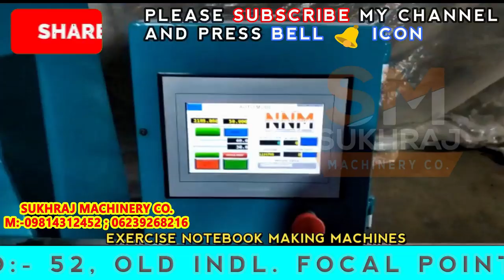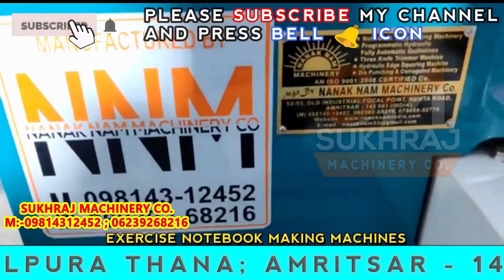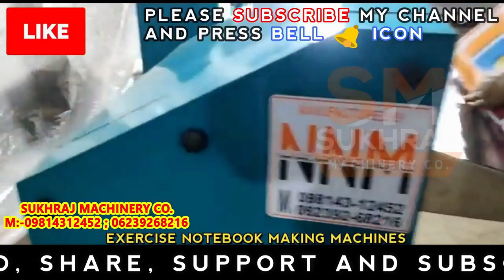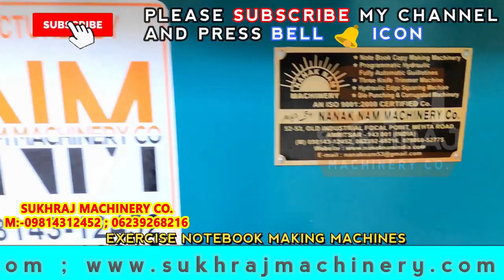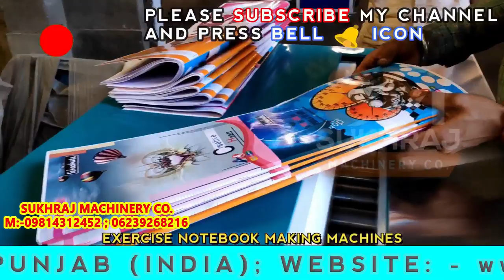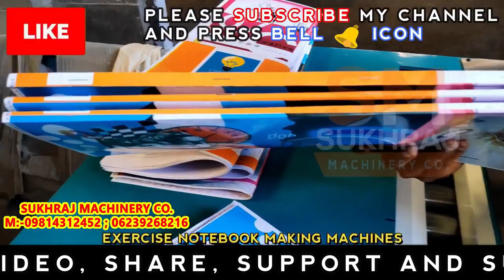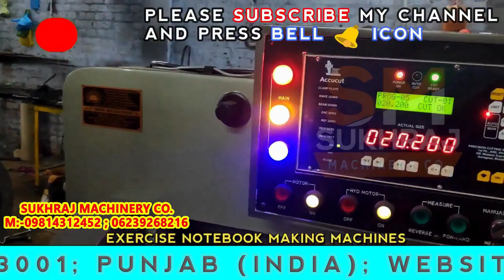ज़िंदगी भर चलने वाला बिजनेस, low investment and high profitable business idea, Notebook Business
53 & 52, old Indl. Focal Point (OLD), Mehta Road, Amritsar – 143001 (PUNJAB)
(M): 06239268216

Lamination Machine,
3/5 Ply of Paper Corrugating Machinery Plant,
4 Bar Rotary Cutting Machine,